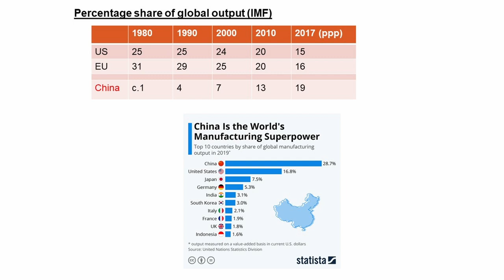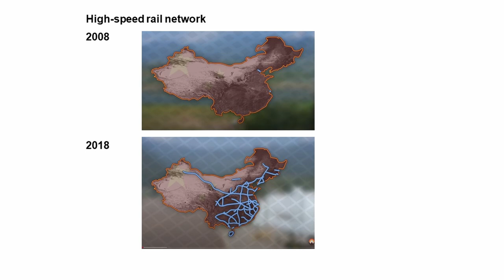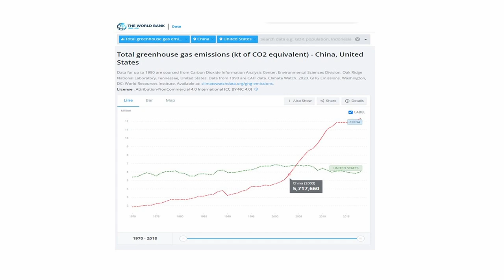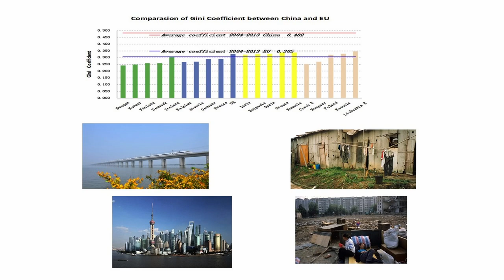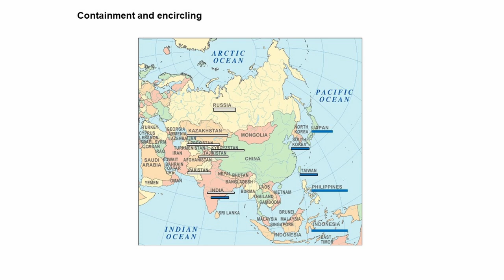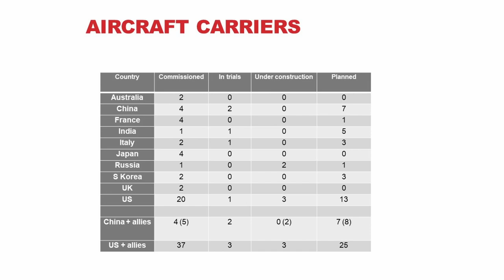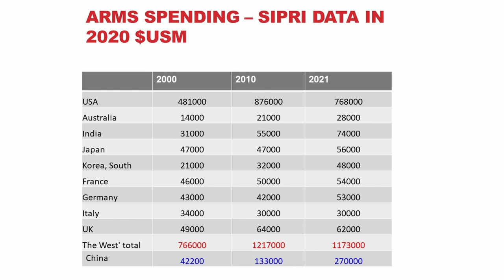China: the new global superpower? - Adrian Budd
Speaker: Adrian Budd

July 2022

Around 2,500 people gathered in east London in July 2022 for three days of socialist meetings, debates and events at the Marxism 2022 festival.

They listened and engaged with talks by striking workers, Jeremy Corbyn, Tariq Ali, Hannah Lowe, Yanis Varoufakis, Janet Alder and many others.

Many of these meetings are available on this Youtube channel and all are on our Soundcloud channel.